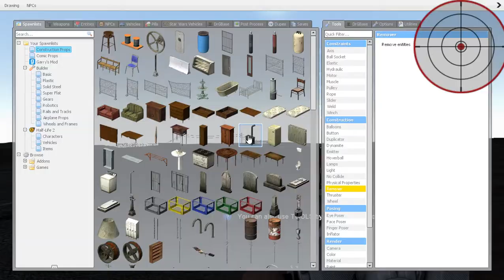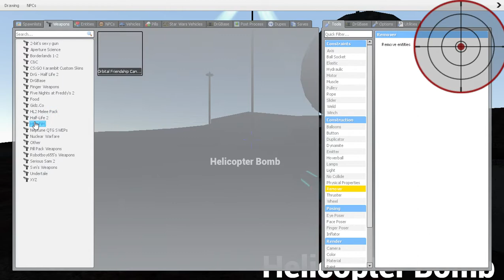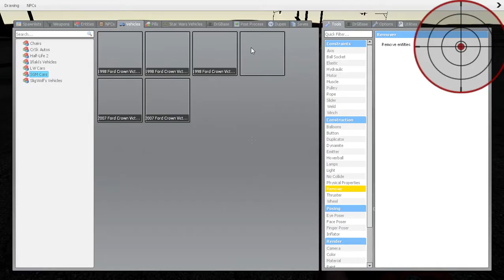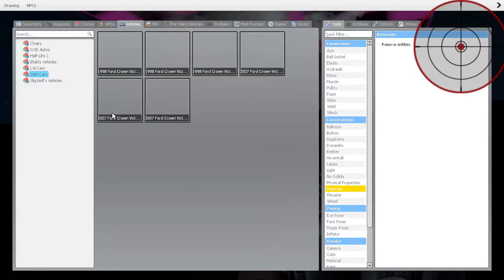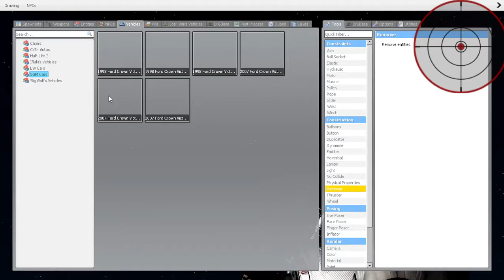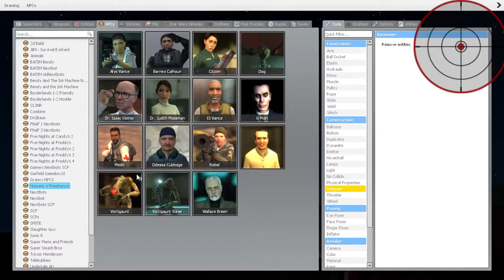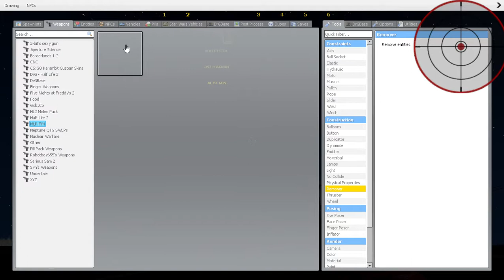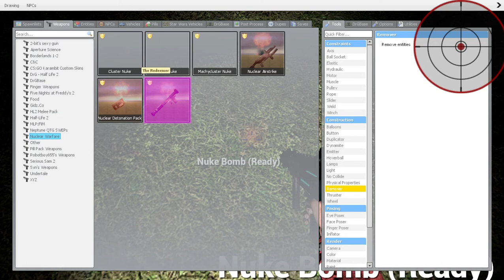Tornado Survival Season 1 | Part 2 (Gmod)